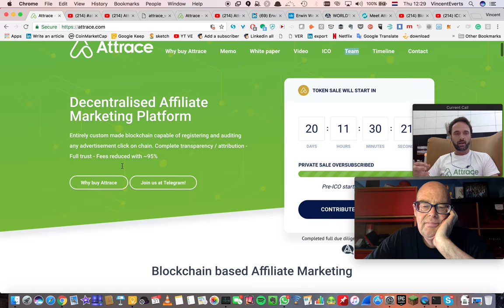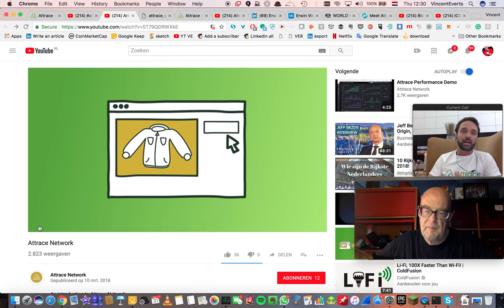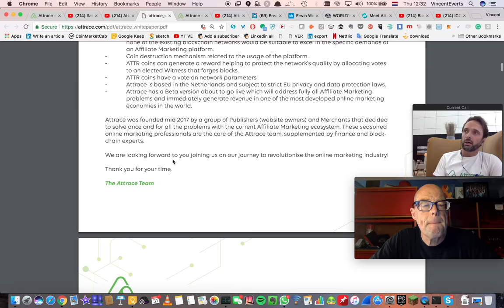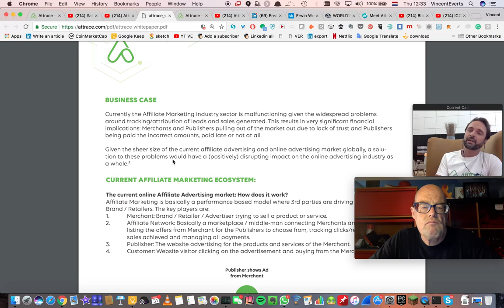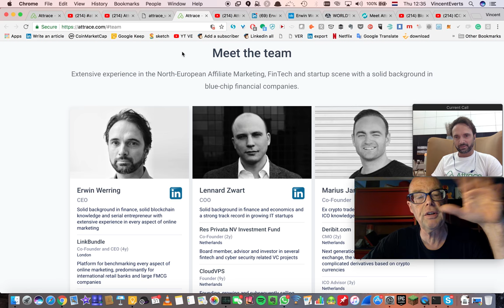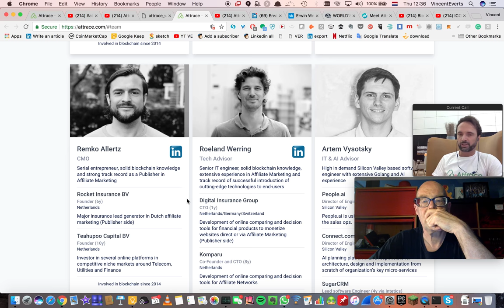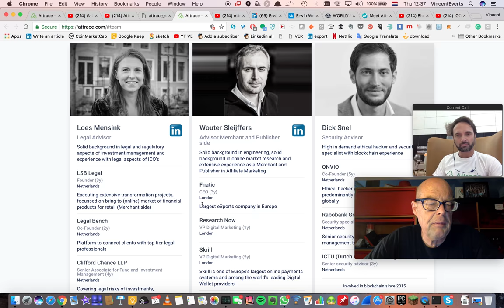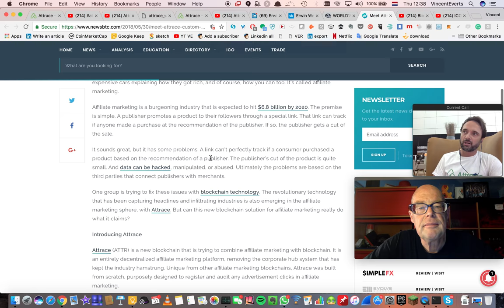Attrace affiliate marketing ICO | Interview with CEO Erwin Werring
Ewin discusses the goal of Attrace, his team, the tech behind their own Blockchain with 6k transactions per second and how it feels to do an ICO, comparing it to traditional methods of raising money (i.e. VC). He will pitch at the BIC18 on June 7.

Entirely custom made blockchain capable of registering and auditing any advertisement click on chain. Complete transparency / attribution - Full trust - Fees reduced with ~95%t